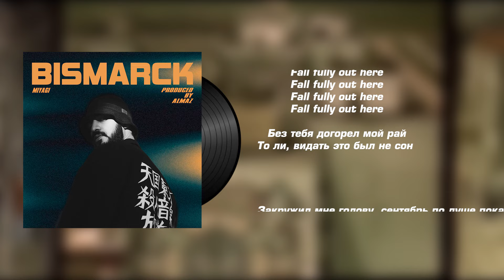Miyagi, TumaniYO - Bismarck (Almaz Remix)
Текст:
Ради бога берегись, ма
Тучами навис я
Тут моя опера, я её призрак
Вижу недоделанного Отто фон Бисмарк
Берегись, ма
Тучами навис я

Ветром мы не поняты, знай, гляди в оба
Меня боле не догонит трамвай, удалого
Скажи, что же ты находишь во мне, что такого
Что безумною любовью обозвать ты готова
Без тебя догорел мой рай
То ли, видать это был не сон
Ром да балаган подавай
Ветрами дикими унесён
Здесь в притонах соблазн, играй
Музыка, тяга любить и знать
Что со мной не так, это ватокат
Миролюбивый, но
На своей волне Мия, меняются репризы
Не долили, не добили меня, себя ненавистник
Заполонили силами, но злыми, мои мысли
Что вероломно милями летят от этой жизни

Тучами навис я
Берегись, ма
Тучами навис я

Закружил мне голову, сентябрь по душе пока
Я иду до края постоянно в эти небеса
Жди меня, жди меня, в раз очередной покой не сохранив
Луна летит к Земле, как мой к тебе порыв не спит
В голове вопросов масса в тонну
Думаешь: «Куда пропал?» — да я в дыму опять
Ты скажи, какой ковчег ещё не потонул
Если побывает каждая вторая тварь
Там в надежде ловим sunrise, и, и
Между туч и осадков эскизов
Себе бросив вызов, что всё поменял я, е-я
Отто фон Бисмарк

Тучами навис я
Берегись, ма
Тучами навис я